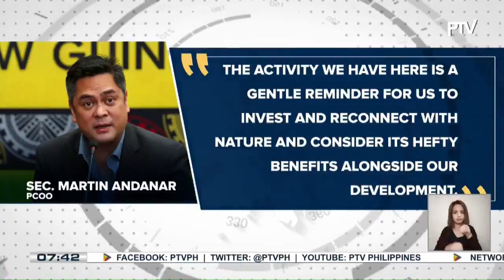Sec. Andanar, nanawagan sa publiko na suportahan ang mga programa hinggil sa environmental issues